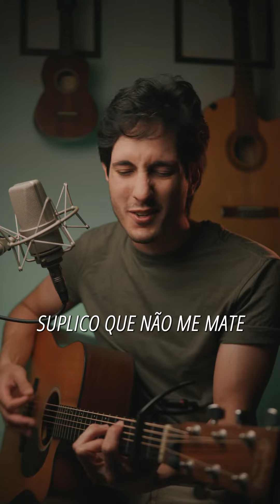Sutilmente - Skank (Fernando Malt cover)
Você pode baixar essa e outras músicas que eu gravei cover para ouvir quantas vezes quiser lá no meu A partir de um trident por semana, além de contribuir com o meu trabalho, você pode baixar mais de 85 músicas, tem acesso ao meu podcast Cereal Maltinal, lives exclusivas, sorteios, e muuitas outras coisas!